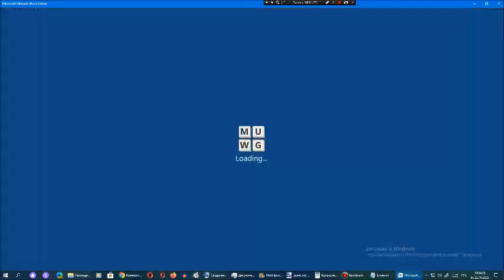Ставка слов от Арсения Иванова. Испытание 1. Мир 15. Часть 3